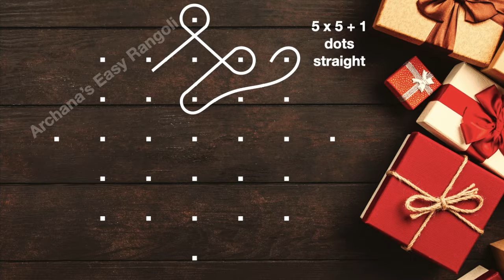Sikku Kolam | Easy Melikala Muggulu | Beginners Neli Kolam | Pick your own | by Archana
Episode:298
Hi friends!!!